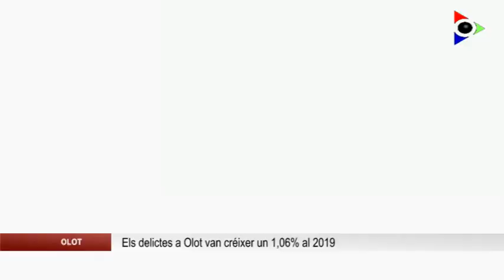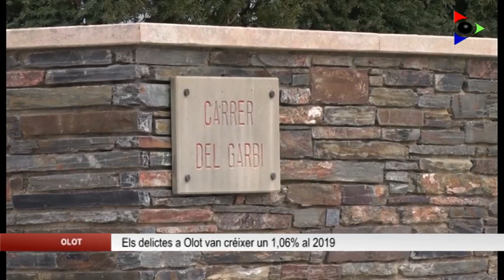Els delictes a la ciutat d’Olot van créixer un 1,06% al 2019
Al ple de febrer de l’Ajuntament d’Olot el PSC feia un prec perquè es convoqués la Junta de Seguretat a la ciutat i donava una dada provinent, segons va anunciar, del ministeri de l’Interior.